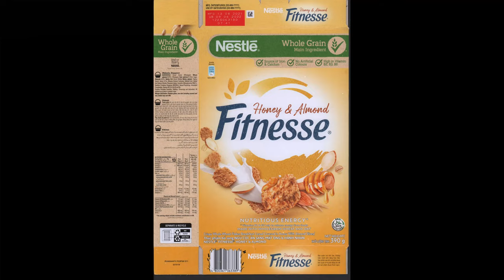210813 Nestle Honey & Almond Fitnesse